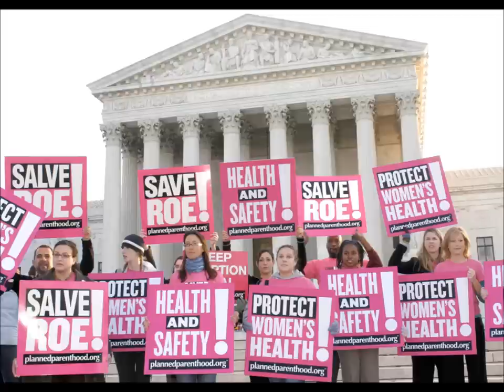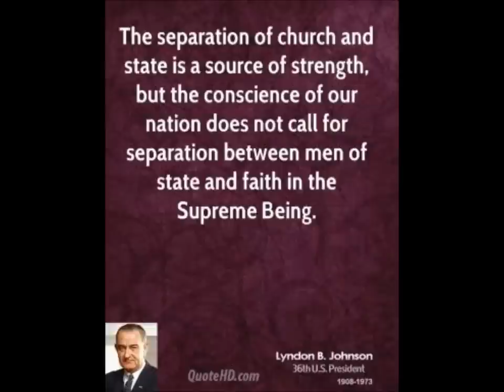Separation of Church & State? ~ Fr Ripperger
Sermon on the separation of Church & State.  Is it condemned?  Is it good?  What does the popes say?  What is the theory behind it?  For more sermons & lectures please visit